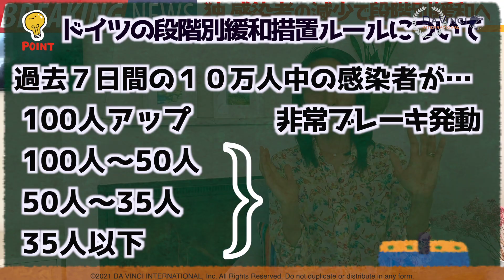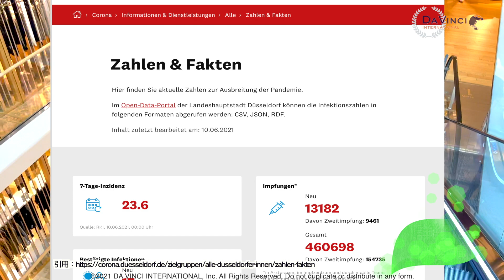【今のドイツ】感染者が激減！デュッセルドルフでは飲食店の店内飲食も陰性証明なしで飲食可能に！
皆さん、こんにちは！動画ではデュッセルドルフの陰性証明なしでの飲食も間近かというご紹介でしたが、動画の編集中に陰性照明なしでの飲食が可能になりました！
初夏の陽気を迎えているドイツは今日からサッカーのヨーロッパ選手権が始まり、コロナの感染者減少に伴い、多くの人がようやく解放され、街も賑わいはじめました。今回、皆さんには街の様子をご覧いただきながら、ドイツの感染防止対策がしっかりと施された中での段階別解除のルールについてわかりやすく解説。なかなか報道では伝わっていない開放されたドイツの街の様子をお届けできたら嬉しいです。

✳️【参考リンク先はコチラ】
■デュッセルドルフ市のコロナ情報（感染者数・ワクチン等）段階的規制緩和情報
■在ドイツ日本国大使館ホームページ（新型コロナウイルスに関する最新情報）
■在デュッセルドルフ日本国総領事館ホームページ（新型コロナウイルス対策関連特設サイト）
■ドイツ連邦保健省（新型コロナウイルスに係る最新情報）
■ロベルト・コッホ研究所（新型コロナウイルスに関するQ&A）

✳️面談・ドイツ語のパーソナルレッスンご希望の方はコチラまで（人数限定）
※レッスン希望者は今のドイツ語の習得状況と今後の目的を記載の上ご連絡ください☆

✳️あつこのプロフィール✳️
松居 温子（まつい あつこ）
株式会社ダヴィンチインターナショナル 代表取締役